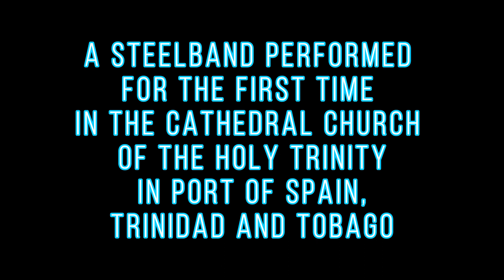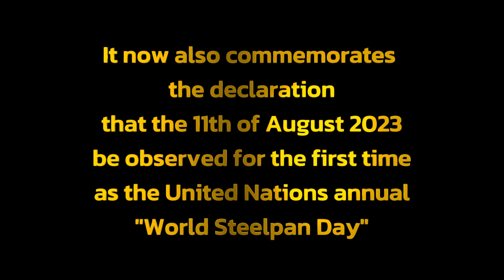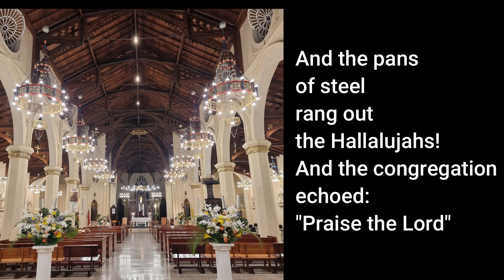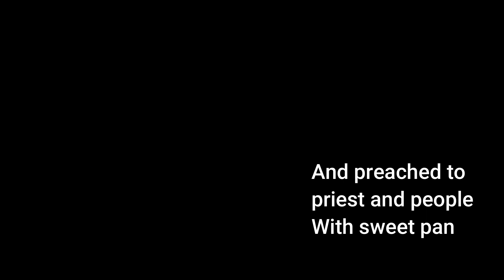Sermon in Steel Frank Clarke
The power and majesty of the commandeering voice of an “Octoplus” with stark recitation into an iPhone in the still of the night, expertly blended into the best Bomb Medley ever, and embellished with proprietary technology to whet the sands of time for all time!